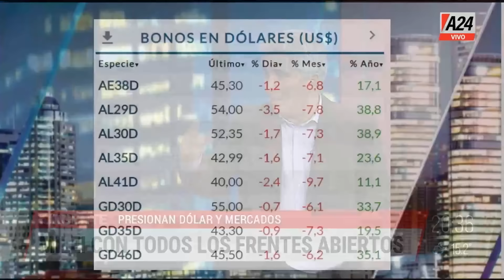📢Martín Tetaz, diputado nacional: "Degenerado es meterle la mano a los jubilados"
"Que Milei se meta conmigo me importa en lo más mínimo"
"Milei, ejerza el poder de veto, los diputados haremos lo nuestro"